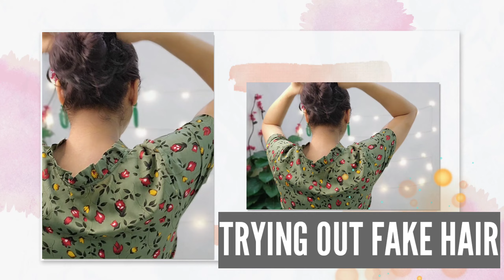I tried FAKE HAIR from AMAZON !! Watch FULL REVIEW before you BUY!!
Hi, i shared few fake hair that i bought from amazon.
Watch FULL REVIEW before you BUY them!!

1. Bangs
2. Pony
3. Messy Bun
4. Artificial Flowers Accessories
5. Floral Clip

Say me 'Hi" here -

Love you all for staying connected :))